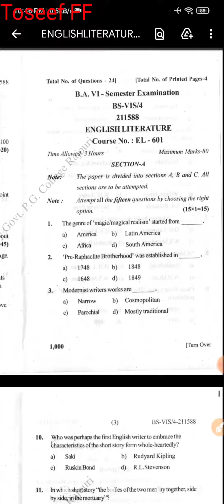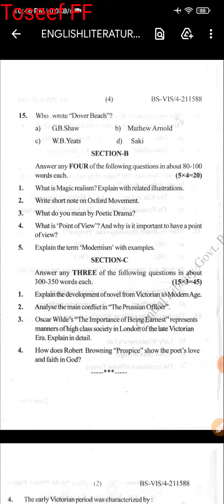6TH SEMESTER ENGLISH LITERATURE QUESTION PAPER JAMMU UNIVERSITY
6TH SEMESTER ENGLISH LITERATURE QUESTION PAPER JAMMU UNIVERSITY